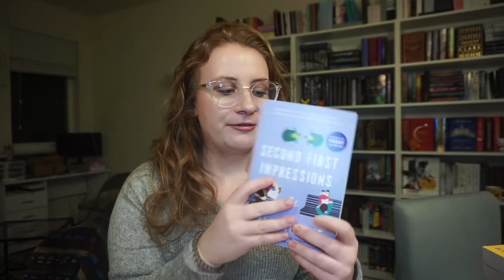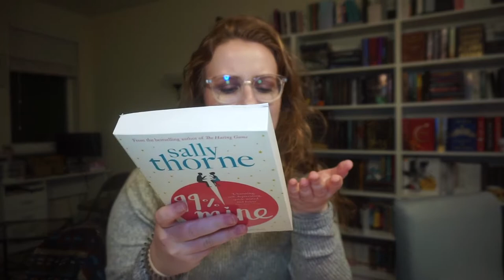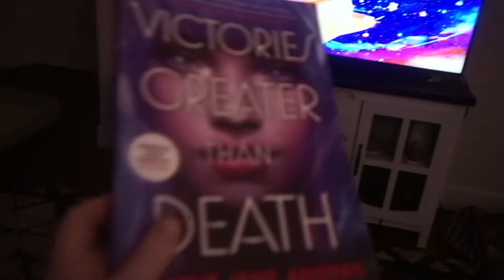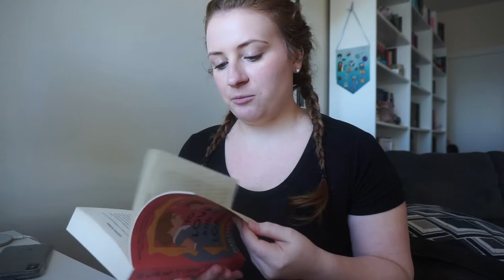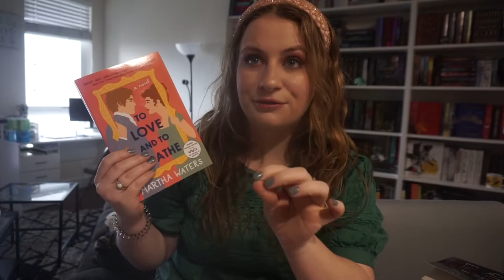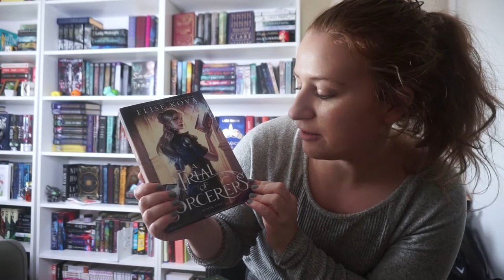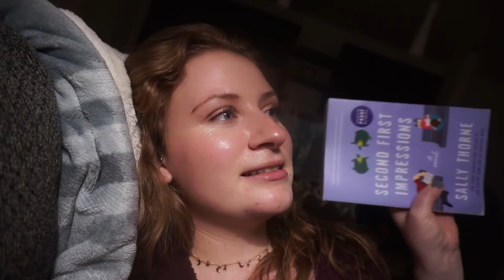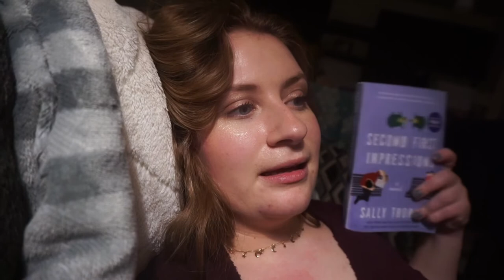reading arcs & crying over books | reading vlog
hi everyone, hope you enjoy this vlog ♡